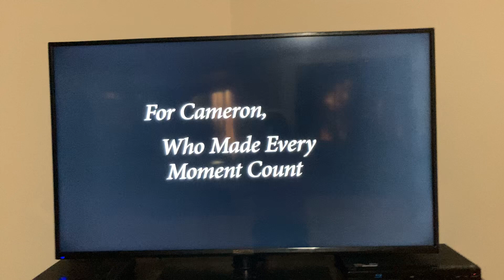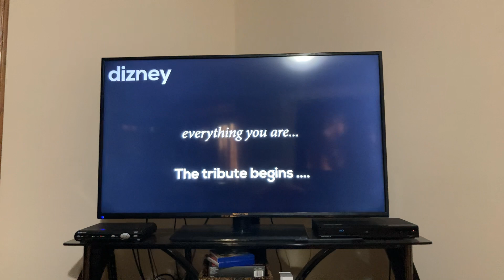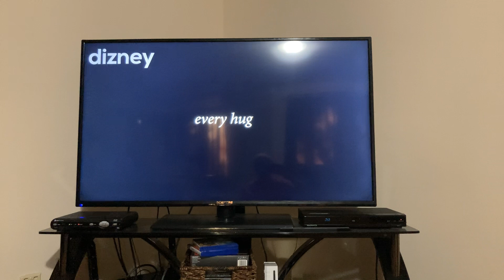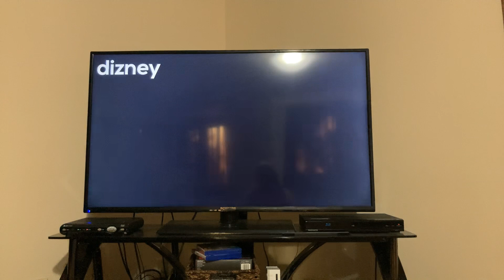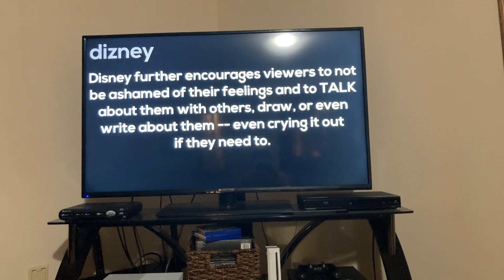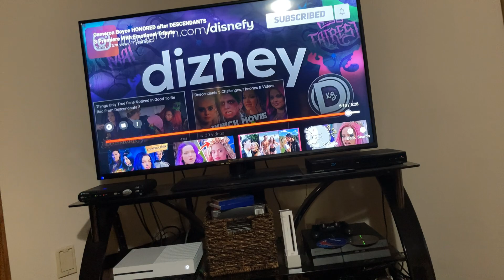Another Cameron Boyce Tribute video made by Dizney